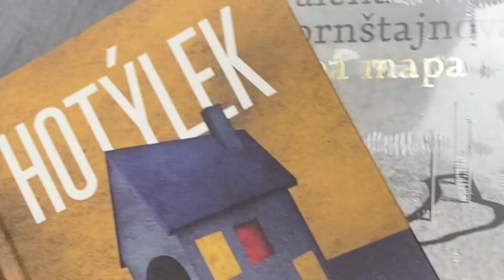Podzimní prázdniny💜(další focení, další nákupy, povídání o mých "problémech" a manuální práce💪)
Ahoj, dnešní video je další vlog💜Ano, jsem si vědoma mého nejpoužívanějšího slova(momentálně), ale já s tím nic neudělám😂